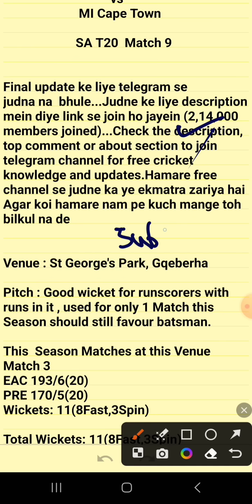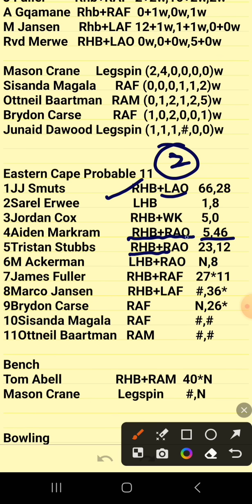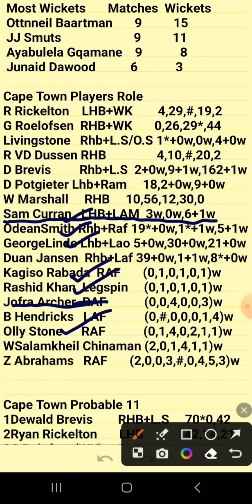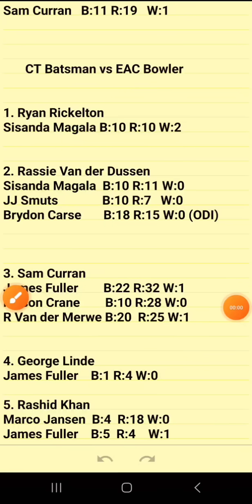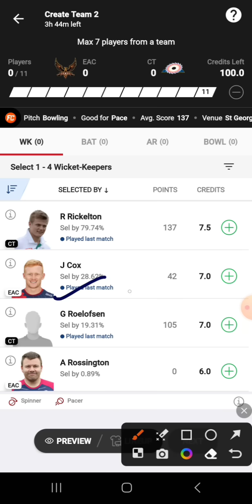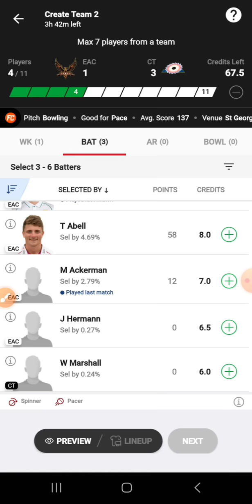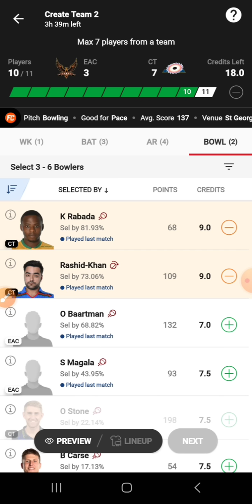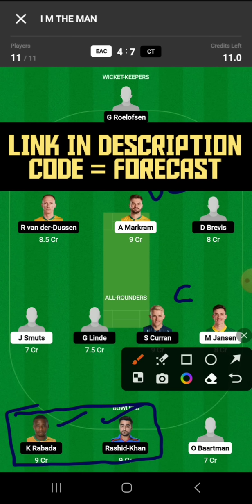EAC vs CT Dream11|EAC vs CT Dream11 Prediction|EAC vs CT Dream11 Team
EAC vs CT Dream11|EAC vs CT Dream11 Prediction|EAC vs CT Dream11 Team| is match of eac vs ct dream11 and includes match preview for eac vs ct dream11 from the eac vs ct sat20 league

Code:FORECAST

Code-FORECAST

1. This analysis  is based on my

2.Dream11 takes great care to comply with all central and state legislation in India to ensure that  users are fully protected. Every contest on  platform is carefully designed to comply with applicable statutes and regulations in India.